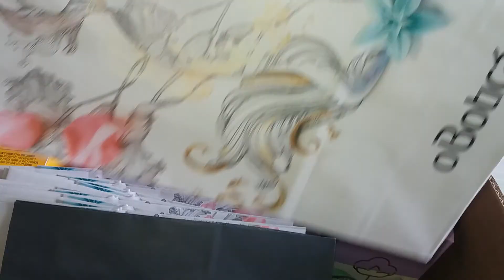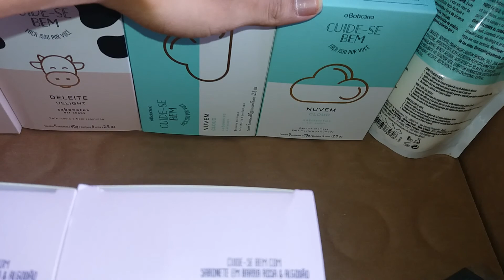💕Pedido o Boticário ciclo 16💕